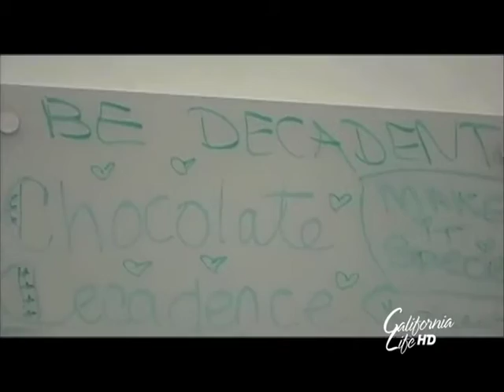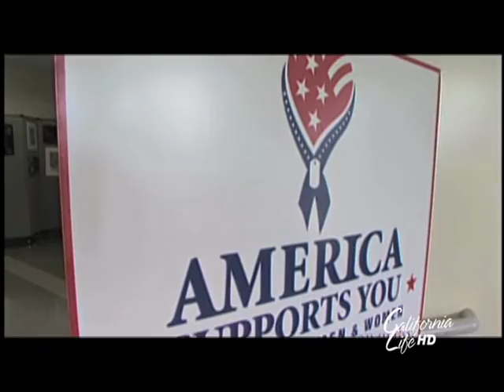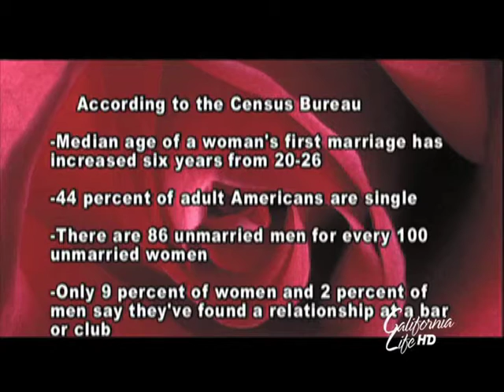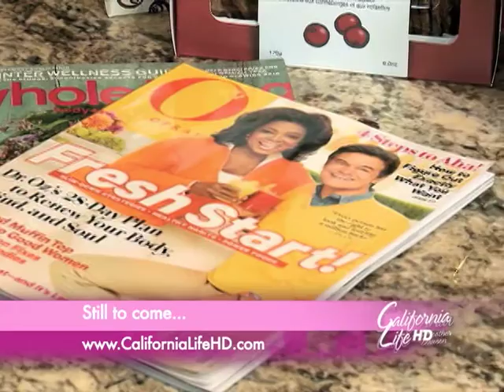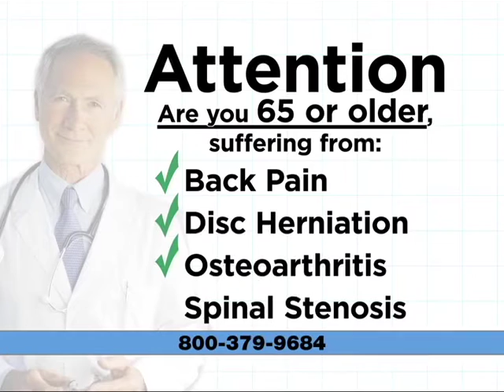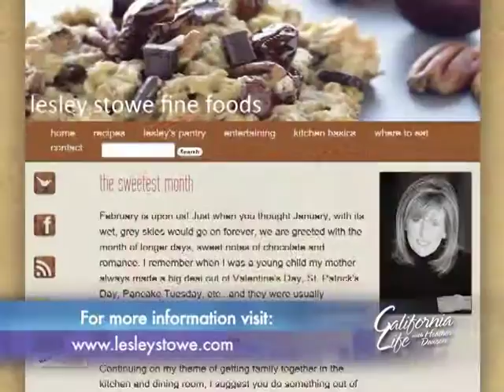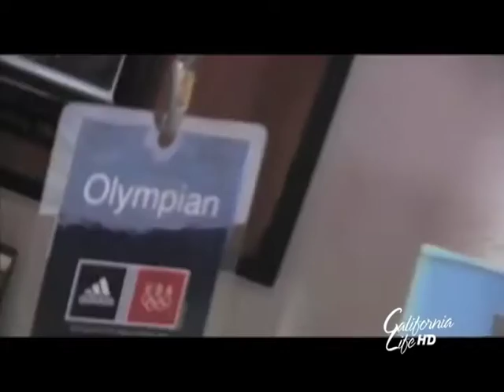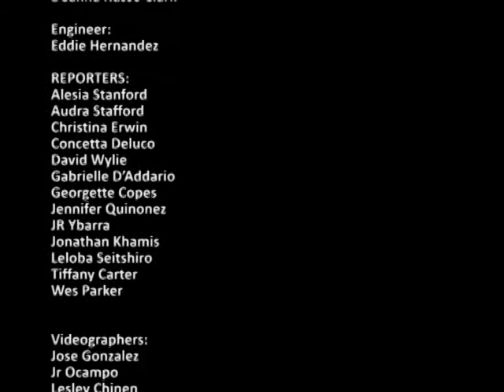California Life HD | Episode 340: Celebrating Valentine's Day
On this special Valentine’s Day edition of California Life with Heather Dawson ~ we'll have a look at the top ten hottest celebrity couples.

Then, we really heat things up with some gift ideas from Frederick's of Hollywood.

An expert shares answers for finding true love, then, two former Olympians who have already found it share their secret.

And, she's caught the attention of Oprah and Martha Stewart. Entertaining expert Lesley Stowe shows you how to cook up something extra special this Valentine's Day.